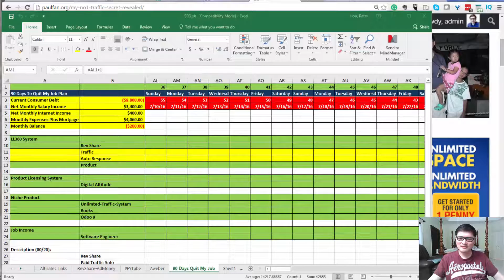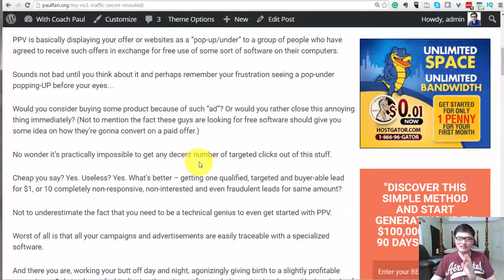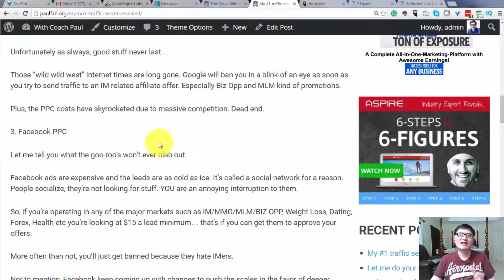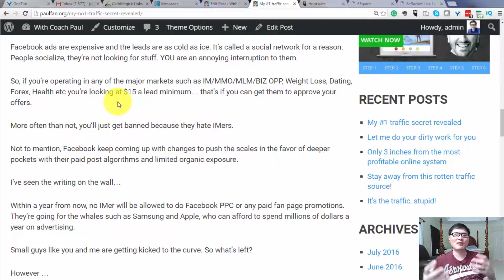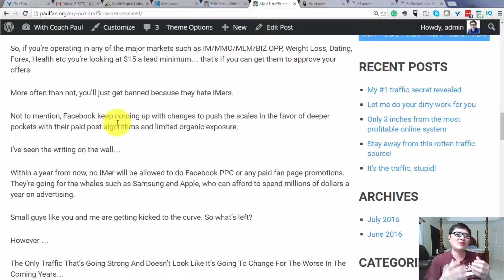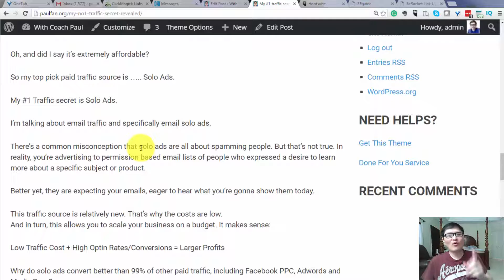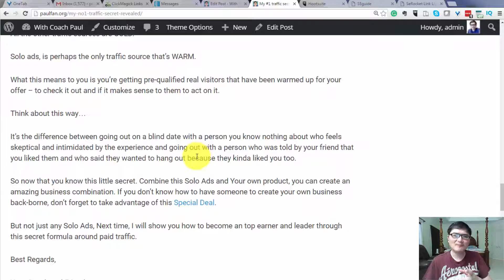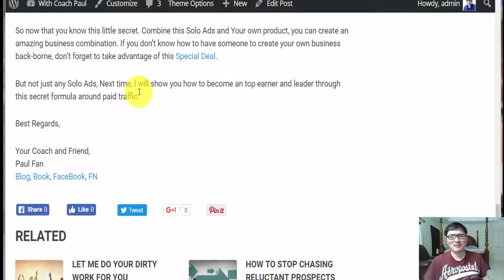MY No 1 TRAFFIC SECRET REVEALED Day 38 of 90 Days to Quit Job Get Out of Rat Race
What is my #1 traffic secret? This is a traffic training I receive from my traffic coach Eugene Collinger, you can find him

First, let;s dive into the paid traffic solutions:

1. Pay-per-view (PPV).

PPV is basically displaying your offer or websites as a “pop-up/under” to a group of people who have agreed to receive such offers in exchange for free use of some sort of software on their computers.

Sounds not bad until you think about it and perhaps remember your frustration seeing a pop-under popping-UP before your eyes…

Would you consider buying some product because of such “ad”? Or would you rather close this annoying thing immediately? (Not to mention the fact these guys are looking for free software should give you some idea on how they’re gonna convert on a paid offer.)

No wonder it’s practically impossible to get any decent number of targeted clicks out of this stuff.

Cheap you say? Yes. Useless? Yes. What’s better – getting one qualified, targeted and buyer-able lead for $1, or 10 completely non-responsive, non-interested and even fraudulent leads for same amount?

Not to underestimate the fact that you need to be a technical genius to even get started with PPV.

Worst of all is that all your campaigns and advertisements are easily traceable with a specialized software.

And there you are, working your butt off day and night, agonizingly giving birth to a slightly profitable campaign… Only to almost feel it slipping through your fingers, being swiped and reused by hundreds of marketers driving its effectiveness to zero.

Sad…

Okay, how about…

2. Google AdWords (PPC).

Pay per click was all the rage.

Unfortunately as always, good stuff never last…

Those “wild wild west” internet times are long gone. Especially Biz Opp and MLM kind of promotions.

Plus, the PPC costs have skyrocketed due to massive competition. Dead end.

3. Facebook PPC

Let me tell you what the goo-roo’s won’t ever blab out.

Facebook ads are expensive and the leads are as cold as ice. It’s called a social network for a reason. People socialize, they’re not looking for stuff. YOU are an annoying interruption to them.

So, if you’re operating in any of the major markets such as IM/MMO/MLM/BIZ OPP, Weight Loss, Dating, Forex, Health etc you’re looking at $15 a lead minimum… that’s if you can get them to approve your offers.

More often than not, you’ll just get banned because they hate IMers.

Not to mention, Facebook keep coming up with changes to push the scales in the favor of deeper pockets with their paid post algorithms and limited organic exposure.

I’ve seen the writing on the wall…

Within a year from now, no IMer will be allowed to do Facebook PPC or any paid fan page promotions. They’re going for the whales such as Samsung and Apple, who can afford to spend millions of dollars a year on advertising.

Small guys like you and me are getting kicked to the curve. So what’s left?

However ...

The Only Traffic That’s Going Strong And Doesn’t Look Like It’s Going To Change For The Worse In The Coming Years...

When you get down to the brass tax, your options are extremely limited.

Either you pay up large sums of money for cold leads or work your ass off trying to get those for free.

But if you know what you’re doing, there’s a shortcut you can take.

There’s one little-known traffic source that is ideal for anyone who promotes make money online/biz opp offers. It doesn’t discriminate or force you into a box where you’re not allowed to make claims.

No approval process, no risk of getting banned.

It also allows you to easily qualify the action-takers and weed out tire kickers.

Oh, and did I say it’s extremely affordable?

So my top pick paid traffic source is

... If you don't know how to have someone to create your own business back-borne, don't forget to take advantage of this Special Deal.